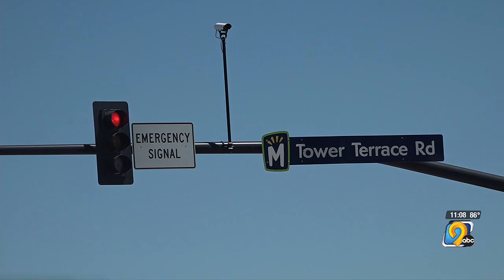Marion city leaders travel to D.C. to rally support for major infrastructure projects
Marion City officials, including Mayor Nicolas AbouAssaly, returned from a tip to Washington, D.C. to get support for major regional infrastructure projects.